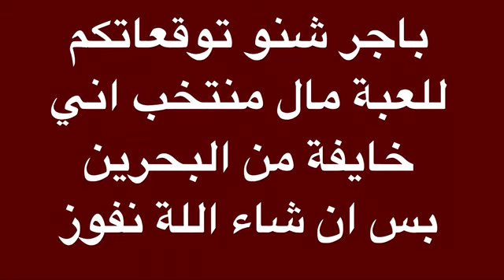باجر شنو توقعاتكم للعبة مال منتخب اني خايفة من البحرين بس ان شاء اللة نفوز